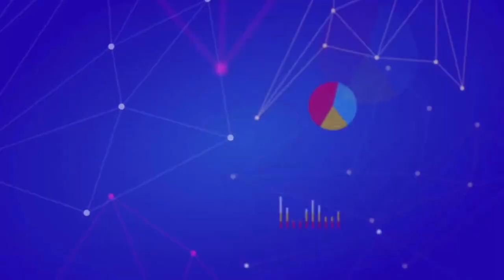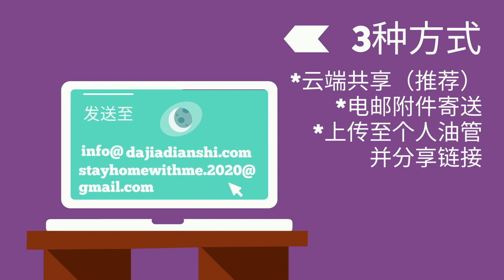做口罩 l 宅家乐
简介： 做口罩
宅家者：冰玉